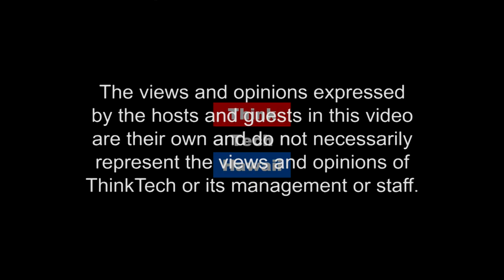The Journalists Frame of Mind: Conscience and Courage (Community Matters)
Is journalism under attack?

TV and Radio Journalist Chris Vandercook, formerly with the Conversation on HPR joins Jay Fidell in the ThinkTech Studio to talk about what its like to be a journalist during a time when the current presidential administration is demonizing them.  The host for this episode is Jay Fidell.  The guest for this episode is Chris Vandercook.